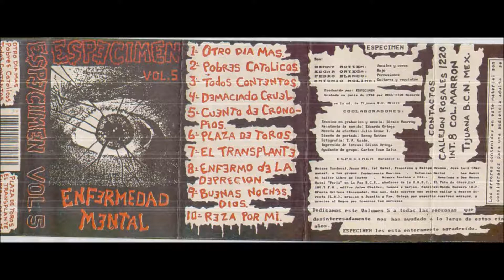Pobres Catolicos - Especimen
Enfermedad Mental